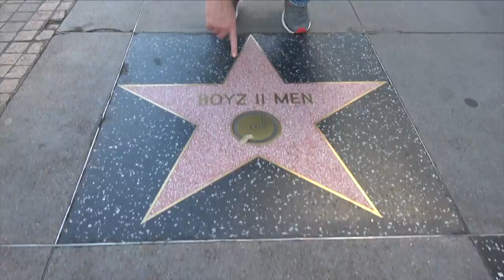Episode 316 - The Little Tiny Cowboy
Ross and Jessie discuss why you're fooling yourself with various versions of trail mix, CNN magically showing up at Roger Stone's house right before the Feds busted him, why the gym is always packed until the end of January, the government shutdown, and why people with with "little man's complex" always feel the need to flex.